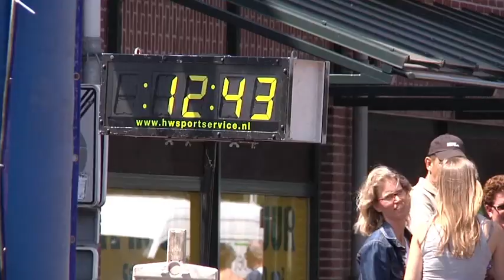Run Beuningen run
Run Beuningen Run op 24 mei 2010 gehouden in Beuningen (GLD). Winnaars op de 5 km waren John Aalbers (16m14s) en Mirte Leloup (21m24s) en op de 10km Jeroen van Erp (32m53s) en Judy van den Berg (41m22s) Georganiseerd door Beuningen Sportief in samenwerking met Loopschool Beuningen, Gemeente Beuningen en de Harten4Groep